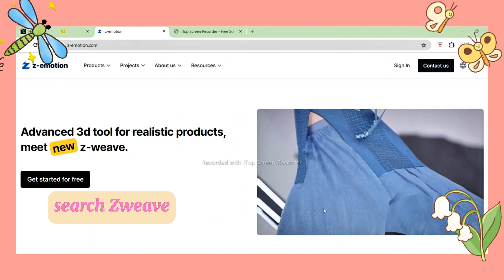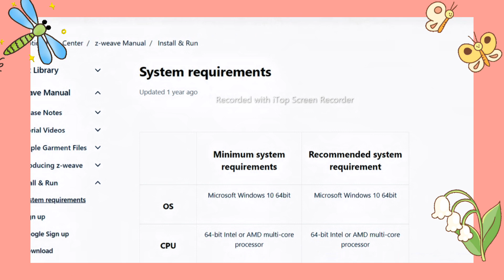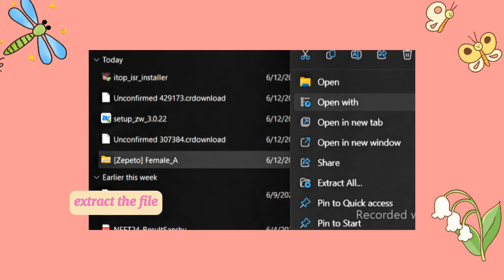How to download z-weave in laptop | create 3D clothes in zepeto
💜 Zepeto code- twinstream
💛Takatak- Twins Stream

LETS BE FRIENDS ON MY OTHER SOCIALS TOO ^-^